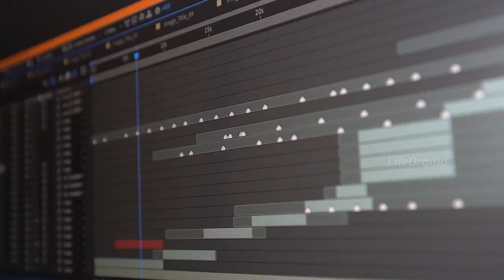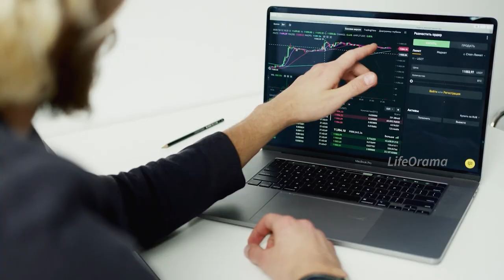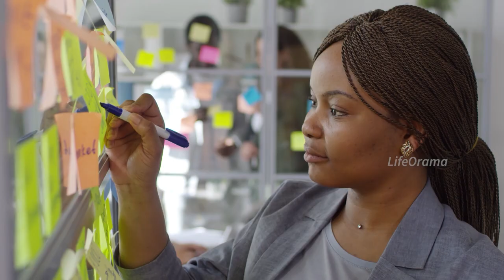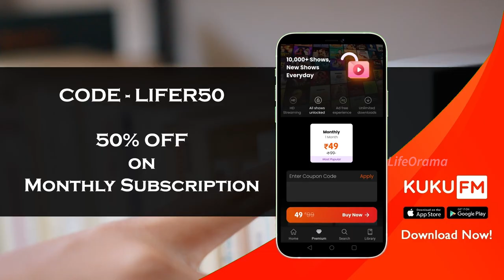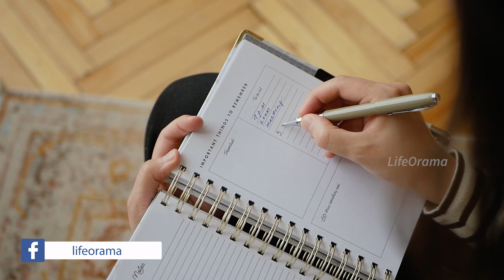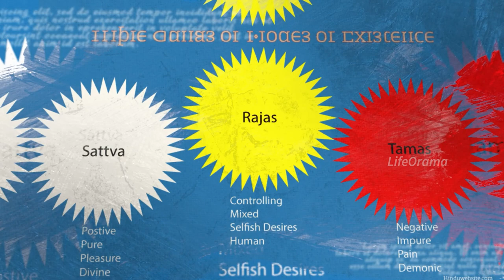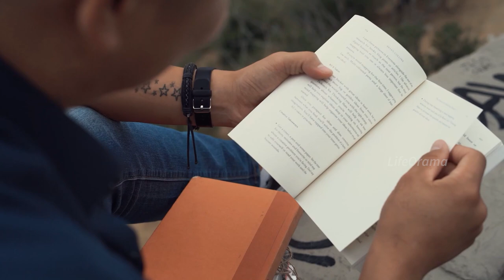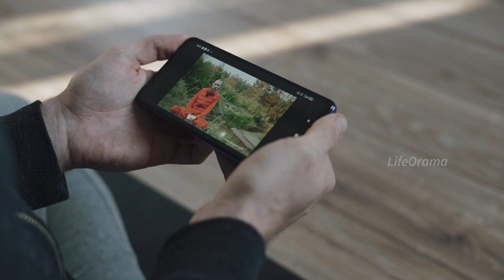Lord Krishna's Bhagavad Gita - A Guide To Living A Meaningful Life - Telugu - Lifeorama - Mahabharat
The Bhagavad Gita, also known as the "Song of the Lord," is an ancient Indian text that is considered one of the most important spiritual texts in Hinduism. The text is a dialogue between the warrior prince Arjuna and the god Krishna, who serves as Arjuna's charioteer and spiritual guide. The Bhagavad Gita is a part of the epic poem Mahabharata, which is one of the two major Indian epic poems, the other being the Ramayana. The main concept of the Bhagavad Gita is the path to self-realization and the attainment of inner peace. The text teaches that the ultimate goal of human existence is to realize one's true self and to understand the nature of the universe. It encourages individuals to let go of attachment to material possessions and focus on spiritual growth and self-discovery.

One of the key themes of the Bhagavad Gita is the concept of Karma Yoga, which is the path of selfless action. The text teaches that individuals should perform their duties without attachment to the results and without expecting any rewards. This concept of Karma Yoga is closely related to the idea of non-attachment, which is the belief that individuals should not be attached to material possessions or external circumstances.

Another important concept in the Bhagavad Gita is the idea of Bhakti Yoga, which is the path of devotion. The text teaches that individuals should devote themselves to God and surrender to the divine will. This concept of Bhakti Yoga is closely related to the idea of devotion and surrender, which is the belief that individuals should put their faith in God and let go of their own desires and ego.

The Bhagavad Gita also teaches the concept of Jnana Yoga, which is the path of knowledge. The text teaches that individuals should seek knowledge and understanding of the true nature of the universe and the self. This concept of Jnana Yoga is closely related to the idea of self-realization and the attainment of inner peace.

Topics Covered :

lifeorama bhagavath geetha in telugu bhagavad gita telugu life o rama bagavathi githa telugu
krishna words sri krishna words in telugu krishna stories in telugu lord krishna songs in telugu
geethopadesam telugu  karnudu jeevitha charitra telugu  about lord shiva in telugu
puranalu in telugu bhagavatam telugu shiva puranam telugu  srimad bhagavatam  garuda puranam  garuda puranam in telugu vivekananda speech interesting facts chanakya niti,
vande bharat express  telugu rhymes